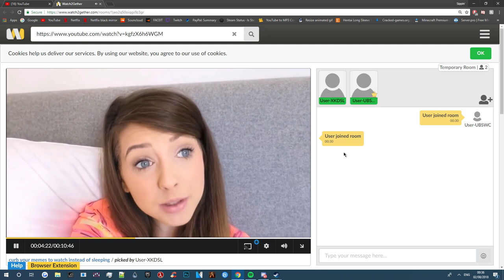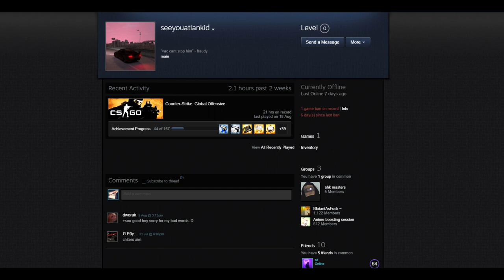hit p 800 times not 800 ping